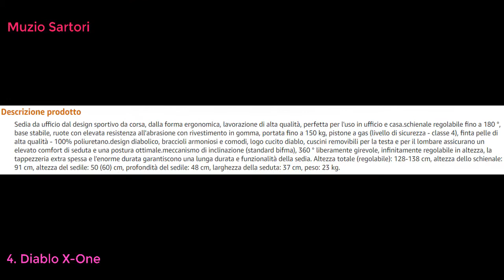Top 10 Recensione Migliore Sedia da Gaming 2021